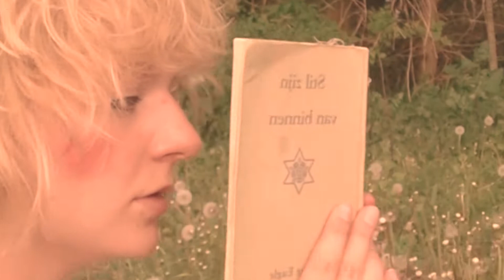Kloffie - there is always is a mouse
From the perspective of said mouse